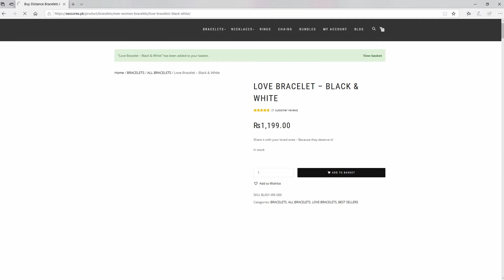How to order from Xessories website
This video is a quick guideline to learn how to place your order on Xessories PC website, within 1 minute. It is as simple as this.